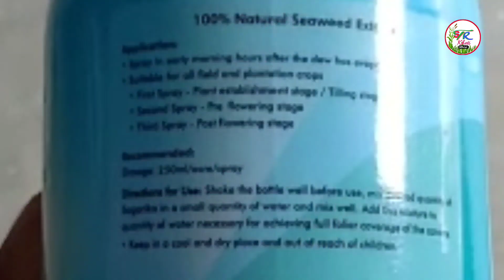गेहूं में कल्ले बढ़ाने का तरीका। गेहूं में 100 से अधिक कल्ले निकलेंगे इसे डालने से।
Welcome to  my Str kheti

DBW 222 Wheat variety gorowth

DBW 187 wheat variety growth

I

HD 2967 Wheat variety duration and growth

 details

Pusa Gautami growth badhane ka tarika

गेहूं की ग्रोथ
गेहूं में कल्लो की संख्या कैसे बढ़ाएं
गेहूं में कल्ले बढ़ाने का तरीका
गेहू की खेती
गेहू में ग्रोथ प्रोमोटर
गेहू में ग्रोथ प्रोमोटर के फायदे